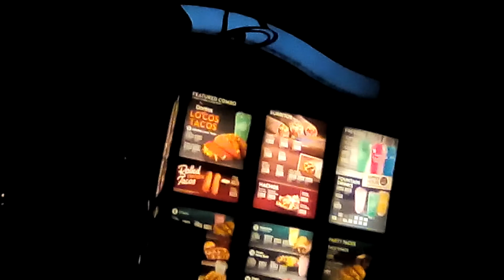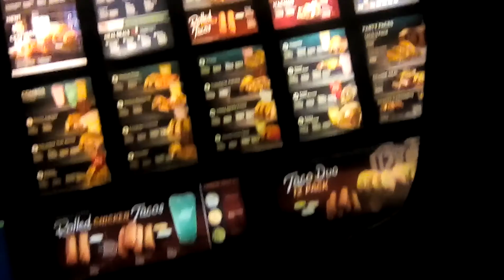Getting Tacos at Taco Bell!